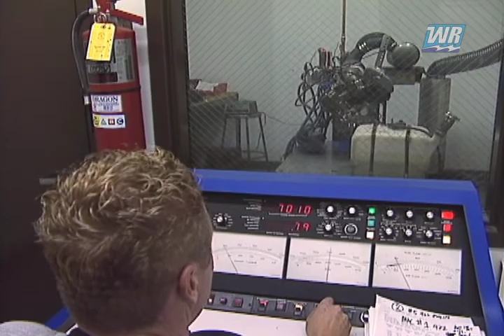Darren Hedlund 2002 Profile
Produced in 2002, Darren who? If you don’t know the name, don’t beat yourself up – his name isn’t found in any of the IJSBA record books, but he was the crew chief and mastermind of what was arguably the greatest PWC racing team of all time. Just ask Macc and Motz. What was his secret ingredient? Turkeys.